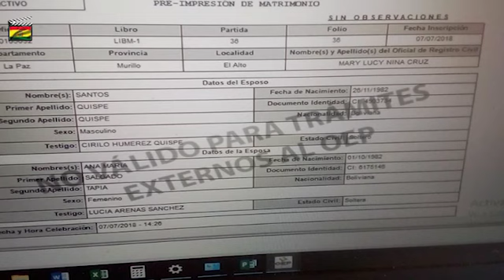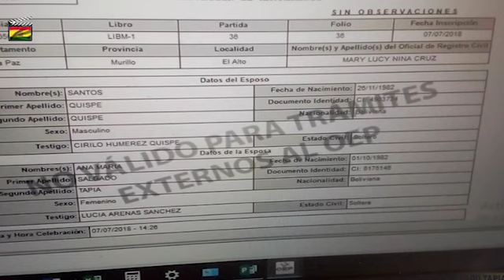ESCANDALOSO!! Jallalla buscara promover una revocatoria contra Santos Quispe Gobernador de La Paz